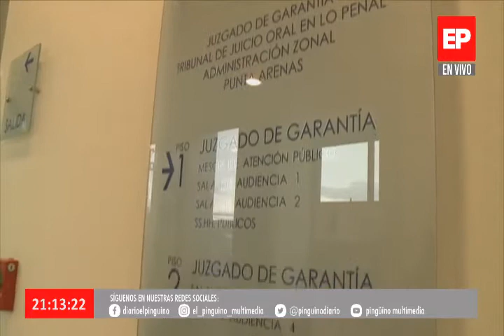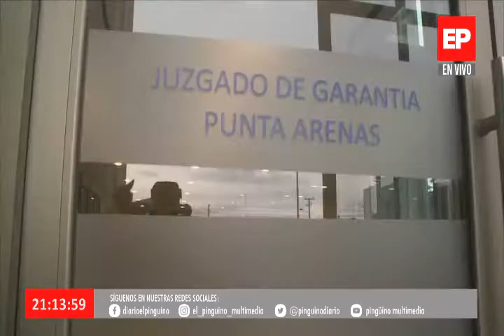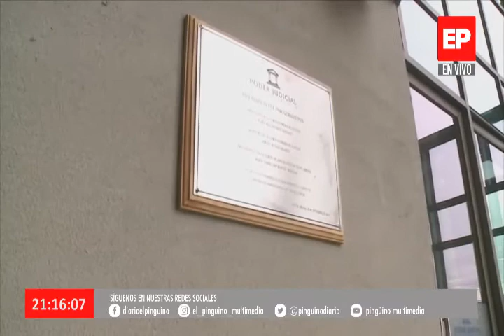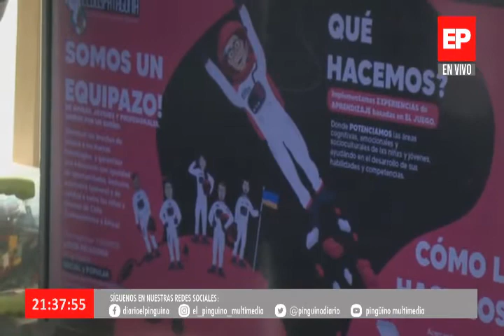Noticias Edición Central en Pingüino Multimedia 20-11-2020